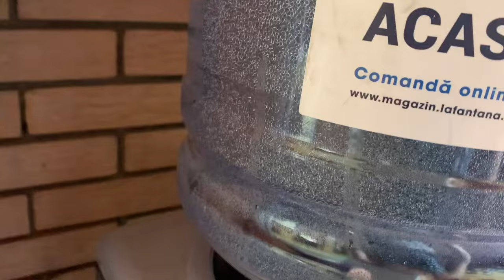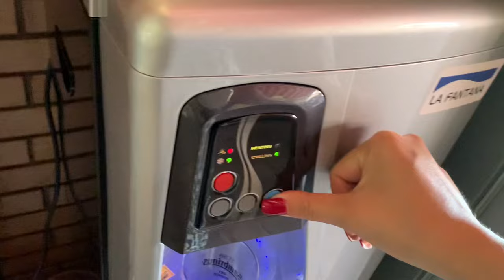Mesaj pentru omul nostru iubit, Ne este dor de tine! 🥹